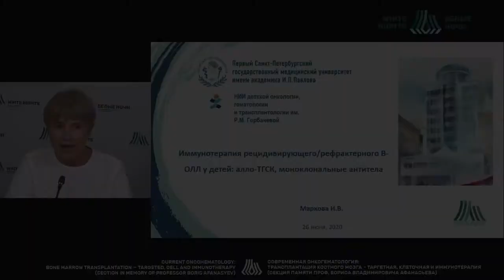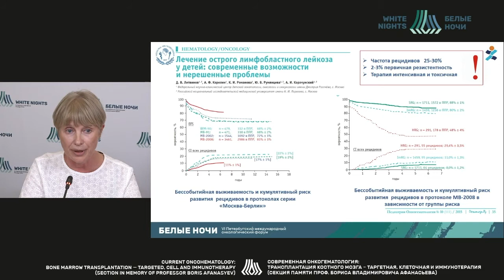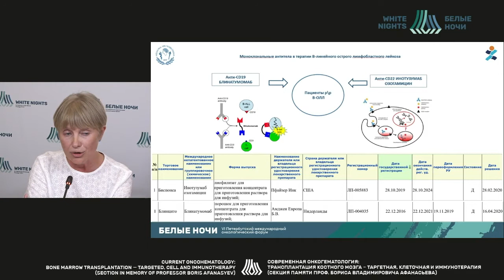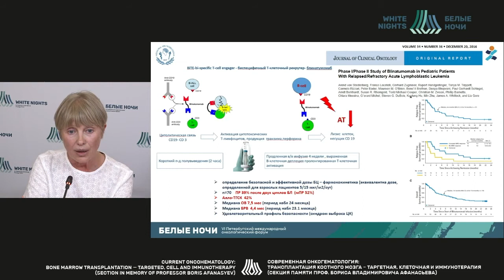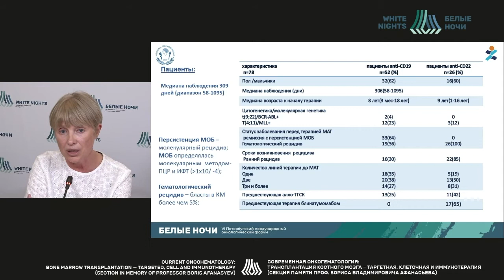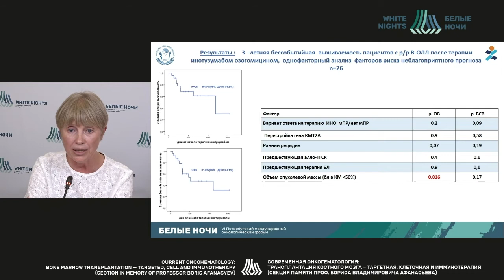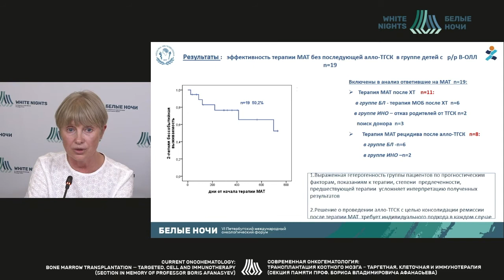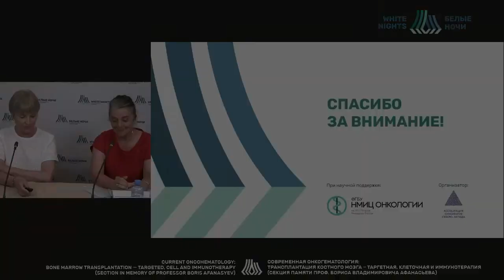Иммунотерапия рецидивирующего/рефрактерного В-ОЛЛ: алло-ТГСК, моноклональные антитела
Маркова Инна Викторовна - врач-гематолог Отделений трансплантации костного мозга для детей №1 и № 2 «НИИ детской онкологии, гематологии и трансплантологии им. Р.М. Горбачевой» ФГБОУ ВО ПСПБГМУ им. И.П. Павлова Минздрава России,  Санкт-Петербург